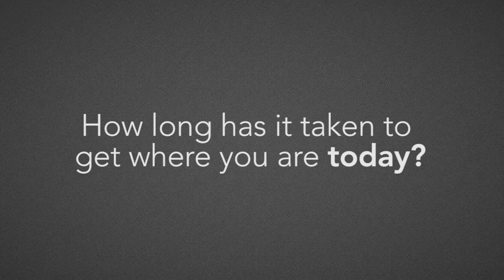Becoming a Successful Personal Trainer with fitnessU: The Journey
Pro-Trainers Cam Byrnes & Mike Campbell talk about becoming a Successful PT - behind the scenes of the Men's Health Weekend Workout photo shoot